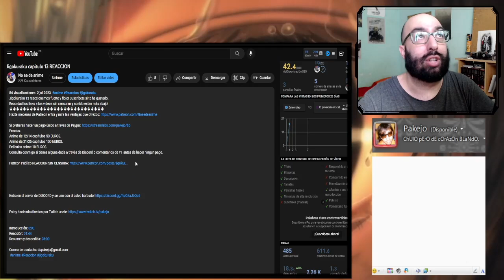(Las 100 novias) Kimi no Koto ga Daidaidaidaidaisuki na 100-nin no Kanojo capitulo 9 reaccion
Kimi no Koto ga Daidaidaidaidaisuki na 100-nin no Kanojo Capitulo 9 Reaccionemos a este capitulo!

Introducción: 0:00​​
Reacción: 01:44
Resumen y despedida: 28:00